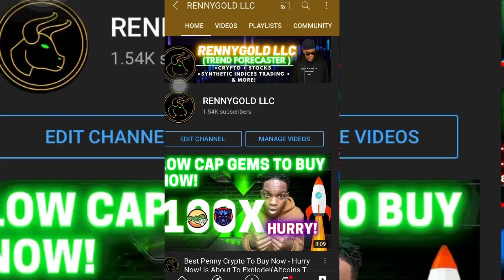How to find shitcoins for crazy gains 100x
how to trade shitcoins,find shitcoins,how to find shitcoins,where to find shitcoins,shitcoins early,how to find profitable shitcoins,how to find shitcoins early

 Trust Wallet: Nft Tokens, Shitcoins, Any Type Of Crypto, Or Tokens -How to buy new little rabbit token

How to buy safemoon (safemoon) on Pancakeswap | The Next Safemoon?

safemoon binance,safe moon token,safe moon coin,safemoon binance listing,safemoon airdrop,safemoon App,safemoon analysis